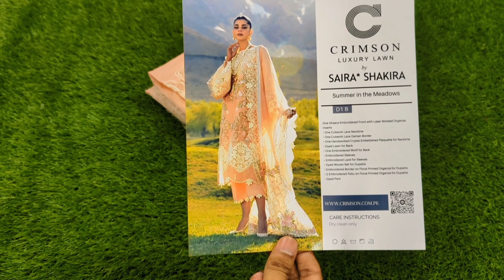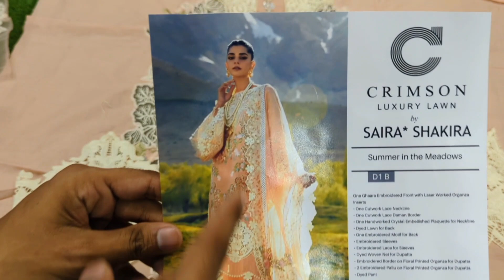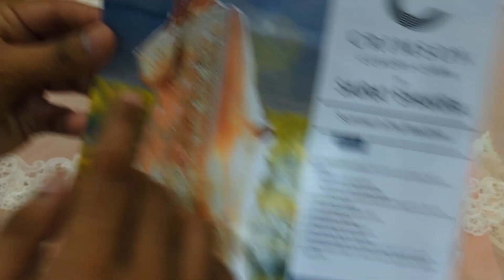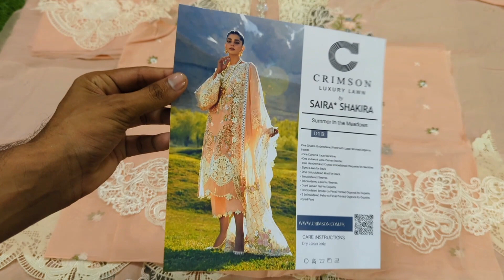Crimson D1 B Marori Dreams New Designs Luxury Lawn by Saira Shakira 2023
Unstitch Suit Price: 8250
Stitched Suit Price: 11750

Order at:
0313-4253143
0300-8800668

Delivery 🚚
COD: With Free Delivery All Pakistan Available